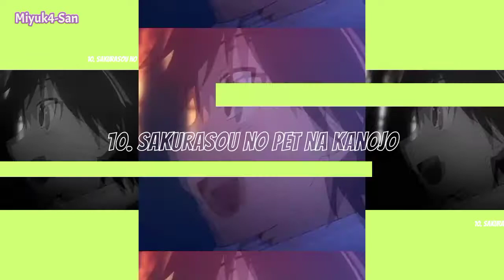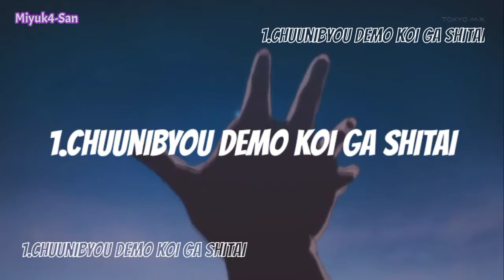10 Rekomendasi Anime Romance School Comedy part3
Sekolah memang dapat dijadikan sebagai bahan yang tepat untuk dijadikan sebagai sebuah cerita.

Dipenuhi dengan kenangan masa sekolah, mulai dari kisah persahabatan, percintaan, perkelahian, dan tingkah usil yang hanya dapat dirasakan pada saat kita masih muda.

Karena alasan itulah, banyak anime yang menjadikan sekolah sebagai latar dimana kisah berlangsung.

°Anime School Romance Terbaik part 5